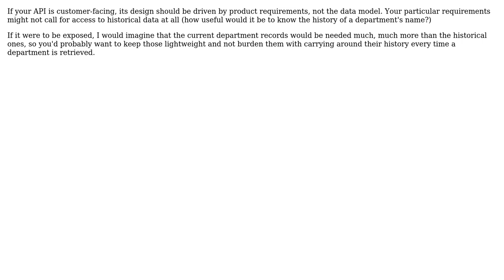Software Engineering: Should static and historical data be split in the API? To what extend?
With thanks & praise to God, and with thanks to the many people who have made this project possible! | Content (except music & images) licensed under CC BY-SA | Music | Images & others | With thanks to user Maxime user John Wu user Hans-Martin Mosner and the Stack Exchange Network Trademarks are property of their respective owners. You are responsible for your own actions.